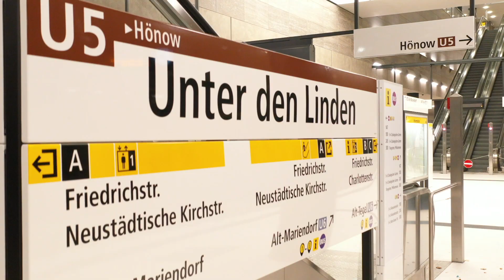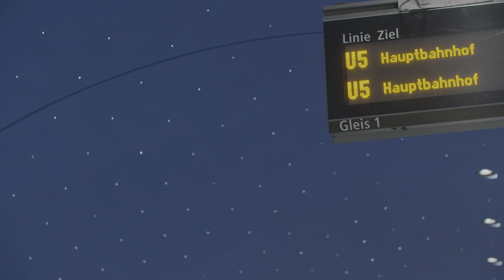Eröffnung U-Bahnlinie U5 in Berlin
Wir schließen die Lücke in Berlins Mitte! Seit heute Mittag rollen auf der neuen Berliner U-Bahnstrecke U5 die ersten Züge. Der «Lückenschluss U5» ist eines der grössten Verkehrsinfrastrukturprojekte der deutschen Hauptstadt und wurde nun nach rund acht Jahren Bauzeit erfolgreich abgeschlossen.

Die insgesamt 2,2 Kilometer lange Strecke bildet die lang ersehnte Verbindung der U5 zwischen dem Brandenburger Tor und dem Alexanderplatz, wo sie mit der bestehenden Linie U55 zusammengeführt wird. Im Rahmen des Projektes wurden außerdem drei neue U-Bahnhöfe errichtet: Unter den Linden, Museumsinsel und Rotes Rathaus. Implenia erstellte für den Lückenschluss zwei parallel verlaufende Röhren von je 1,7 Kilometer Länge, eine Gleiswechselanlage sowie die Rohbauten der Bahnhöfe Unter den Linden und Museumsinsel.

Film: © BVG/United News